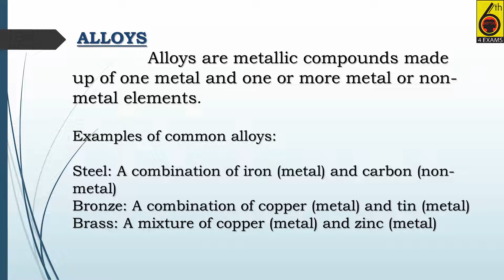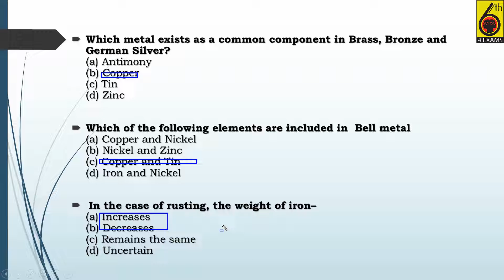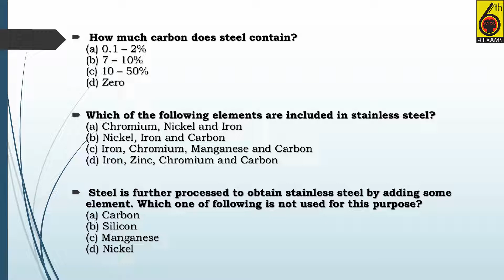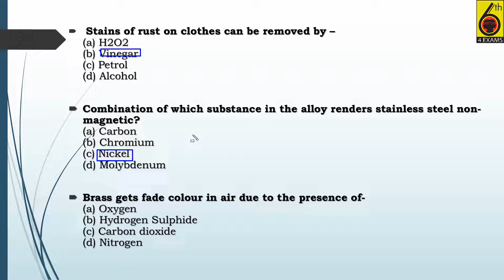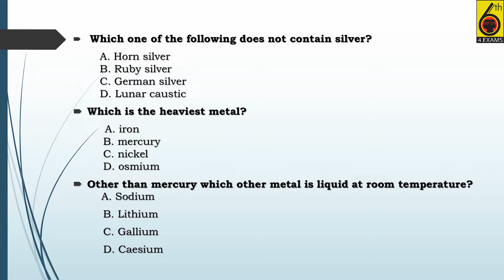Alloys & Metals | Previous Year Questions | SSC/RRB